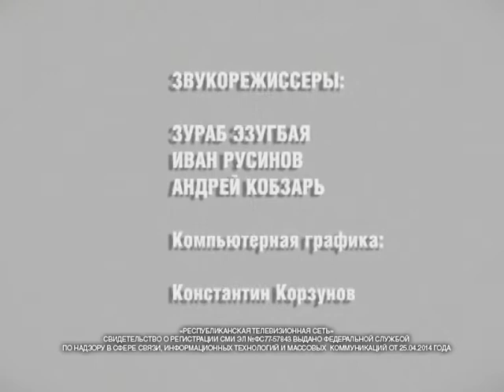Вопрос дня 16 04 2018